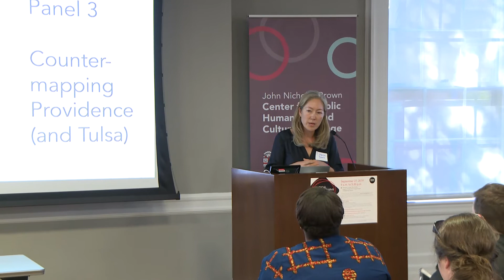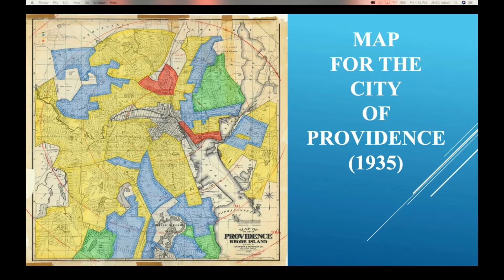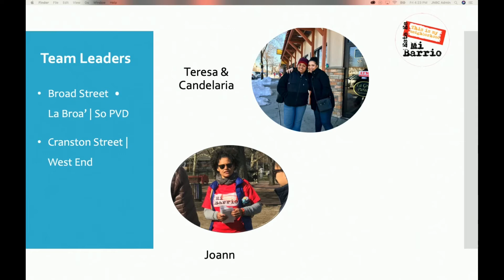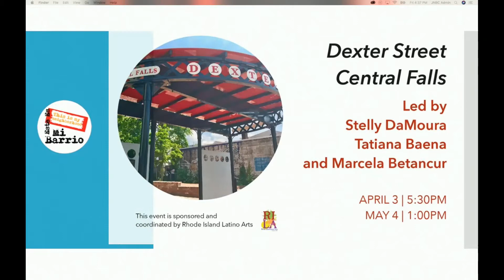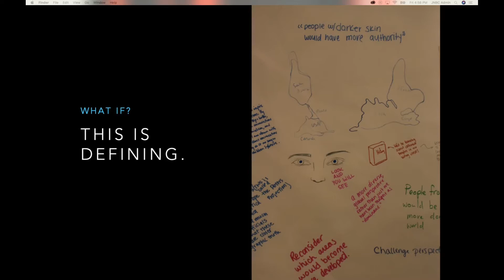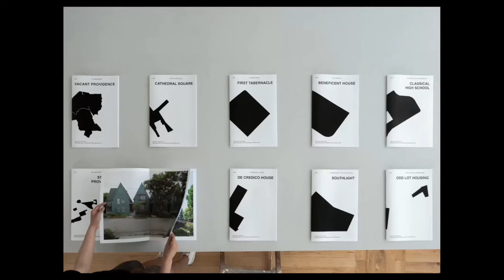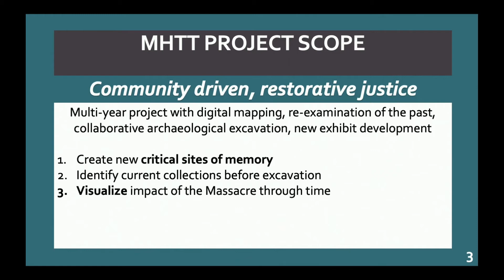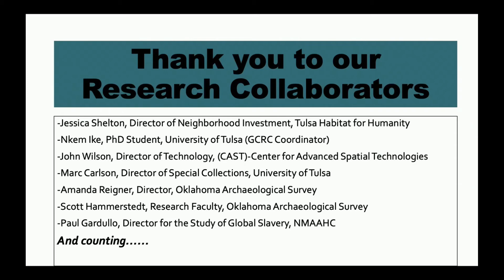Radical Cartography Conference - Panel 3: Counter-mapping Providence (and Tulsa) and Closing Remarks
Panel 3 Presenters:

3.1 Divide &amp; Conquer: Are the Neighborhood Map Distinctions Creating Silos Competition between our Neighbors?
- Dwayne Keys, Chairperson, South Providence Neighborhood Association.

3.2 Place Based Mapping and Cultural Preservation.
- Marta Martinez, Executive Director, RI Latino Arts.

3.3 Vacant Providence.
- Aaron Forrest, Associate Professor, RISD Architecture and Principal, Ultramoderne.

3.4 Corridor Communities.
- Pegah Rahmanian, Director of the Unity Center, Rhode Island College.

3.5 Mapping Historical Trauma in Tulsa, 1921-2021.
- Alicia Odewale, Assistant Professor of Anthropology, University of Tulsa.

Closing Remarks
- Susan Smulyan, Director of the John Nicholas Brown Center for Public Humanities and Cultural Heritage, and Professor of American Studies, Brown University.